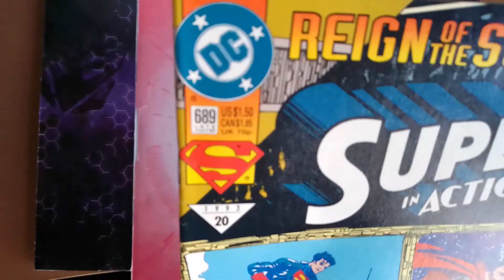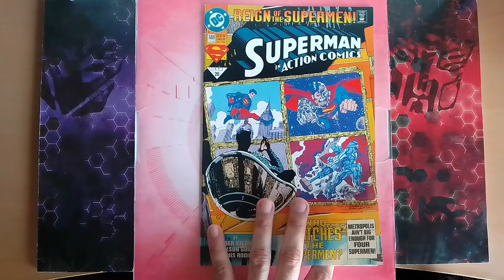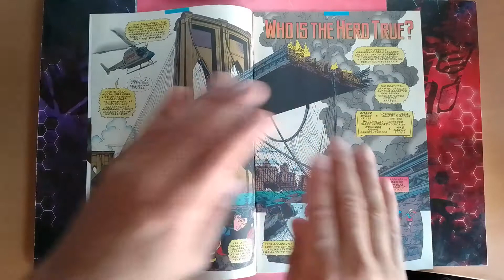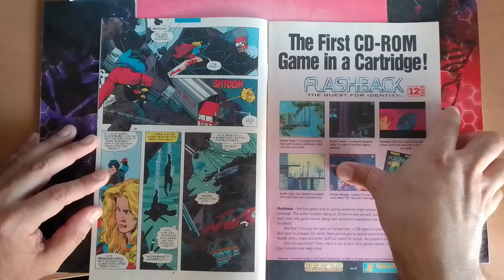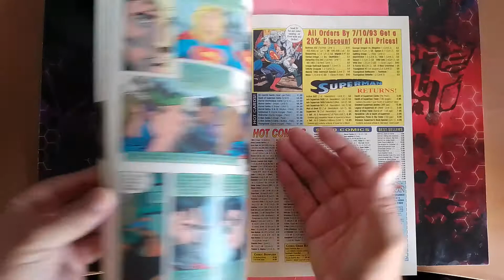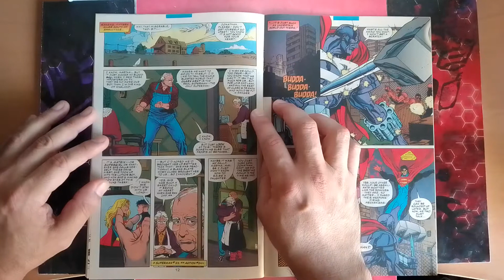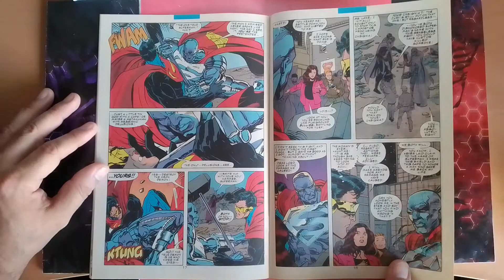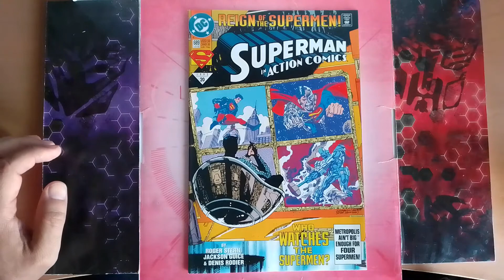Black Bag Comics Ep. BBC004 - DC Comics Action Comics #689 "Reign of the Supermen"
In today's video we dive into the thick of the Death of Superman/Return of Superman storyline that ran through the Superman comics in the early 90s in response to declining sales and competition by a little independent publisher named Image Comics.